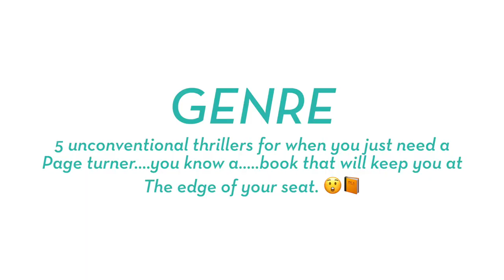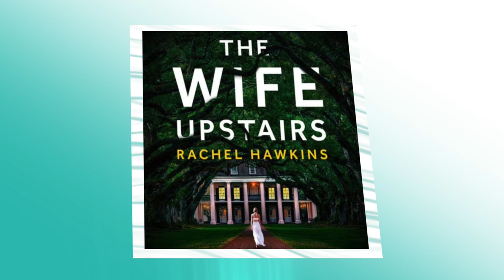5 Unconventional Thrillers You Won't Be Able To Put Down ft. Anuya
For those days that you simply must have page turners, Anuya Jakatdar talks about 5 contemporary and offbeat-ish thrillers that thrilled her plenty.

If you wanna listen to some of these books, check out Storytel, the audiobooks app that will scratch all of your audiobooks itches

Video Edited by: Cian Dias

About Books on Toast:
Books on Toast is a community for readers created by Anuya Jakatdar and Sharin Bhatti, based out of Mumbai, India. We want to create a fun, panel-discussion free space for readers everywhere and make sure all experiences involving literature are actually LIT, y'know?